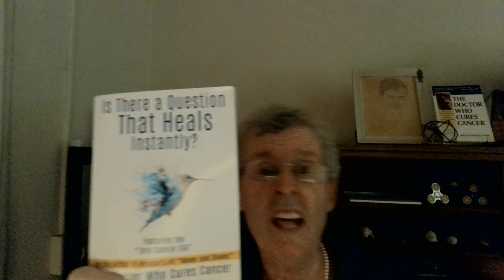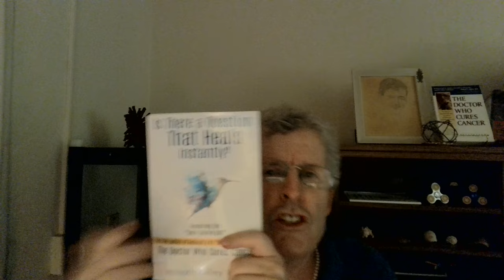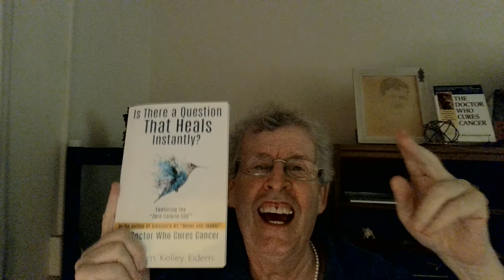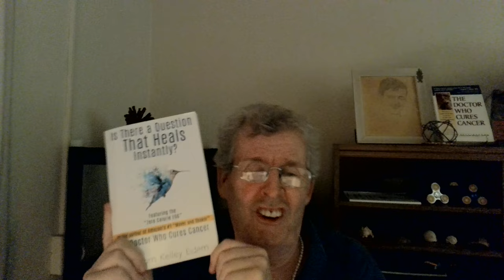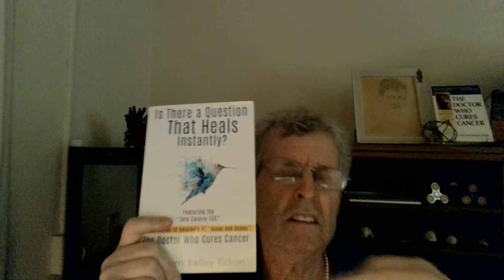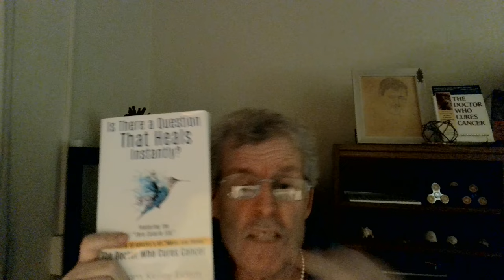The easy INSTANT enrichment secret for wealth and joy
This secret has worked for me and for a dear friend all in 48 hours or less.
The best part is how is it is to do.